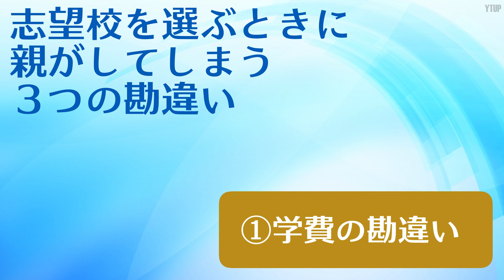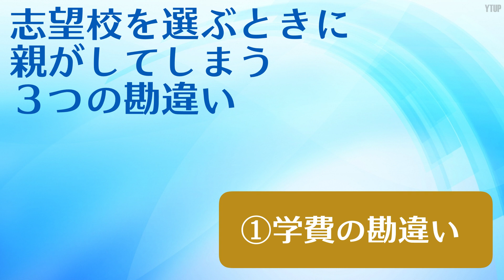【小学校受験】志望校を選ぶときに親がしてしまう３つの勘違い【①学費編】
今回のテーマは「志望校を選ぶときに親がしてしまう３つの勘違い【①学費編】」です。

どの学校に進むかを考えるとき、家からの距離や学費や倍率など様々な材料から判断すると思います。

検討時に親御さんが勘違いしてしまいがちな項目をお話ししようと思います。

2019年6月22日（土）模擬試験付きセミナー